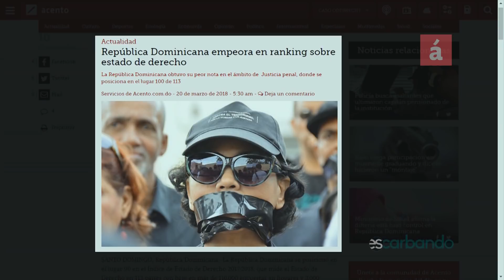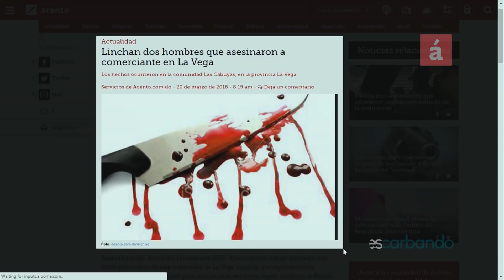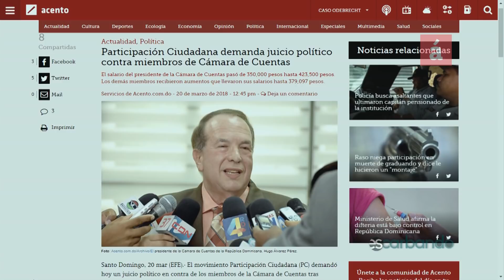Informe Proyecto Justicia Global: la Justicia Dominicana no tiene credibilidad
La justicia en la República Dominicana no cuenta con credibilidad de acuerdo al informe sobre Justicia Global,  que analiza la gobernabilidad, el ejercicio de la libertad en 113 países. En el caso de la justicia penal el país aparece en la posición 100 de los 113 países. La situación se ha venido deteriorando desde las designaciones que se hicieron con las Altas Cortes, la politización de los organismos que administran la justicia, que designa el Consejo Nacional de la Magistratura, que lo encabeza el Presidente de la República, Danilo Medina, quien cuenta con la mayoría de votos por funcionarios vinculados al presidente.
Analizan Fausto Rosario y Gustavo Olivo Peña que ésta debilidad de la justicia impulsa a la población a hacer justicia por sus propias manos, ejecutando a supuestos o reales delincuentes. Los cálculos aportados, desde el 2011 a la fecha, cuando se designan las autoridades de la justicia, ha habido 139 linchamientos de personas.  Incluyen en el análisis los hechos de la Policía, que es un organismo auxiliar de la justicia, también involucrados en casos de violación de
 los derechos de ciudadanos.
 Analizan la ley actual que rige la Policía Nacional y la falta de credibilidad que tiene ésta institución. Presentan la denuncia que envió Andrés Reyes del atropello que recibió por parte de una unidad de la policía que lo detuvo de forma arbitraria.
Analizan la forma y la justificación de los miembros de la Cámara de Cuentas para aumentarse sus salarios, y que éstos debieran ser interpelados por el congreso como sucedió con los miembros que la integraban previamente.